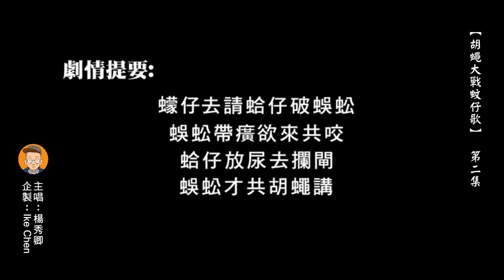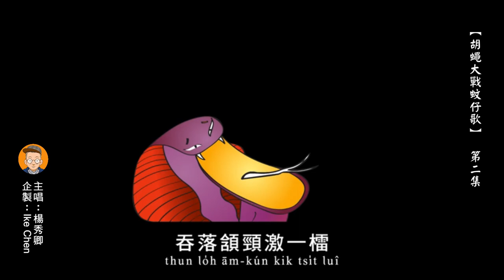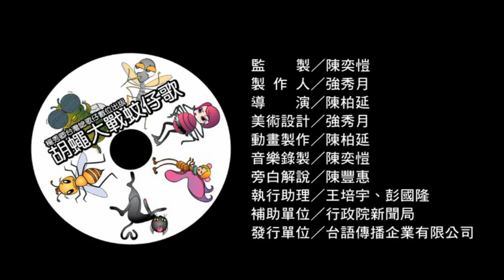《胡蠅大戰蚊仔歌》［第二集、蜈蚣蛤仔蛇三不服］（主唱：楊秀卿）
榮獲2010年度［行政院新聞局數位出版補助獎］、2011年［新一代設計展］銅牌獎
［劇情說明］
蠓子去請蛤仔破蜈蚣，
蜈蚣帶癀欲來共咬，
蛤仔放尿去攔閘，
蜈蚣才共胡蠅講
你緊去請蛇大王…
［作品簡介］
《胡蠅大戰蚊仔歌》內容誇張、劇情搞笑，在過去這首歌滿足了先民茶餘飯後的生活娛樂。有關歌曲主要是取材於國寶級的歌仔先、楊秀卿女士所演唱的作品，結合數位影音科技，首度將台灣傳統「唸歌仔」改編成數位動畫的新嘗試。特色有別於過去的唸歌仔只能用「聽」的，透過視覺化、動態化和趣味化的圖像搭配，以及教育部公告正式的台語字、台羅拼音做為字幕，除將念歌仔變成「有聽到聲、嘛有看到影」之外，更成為認識與學習「正港」台語文的最佳教材。
監　製：陳奕愷
製作人：強秀月
導　演：陳柏延
美術設計：強秀月
動畫製作：陳柏延
音樂錄製：陳奕愷
台羅校訂：陳豐惠
補助單位：中華民國行政院新聞局
發行單位：台語傳播企業有限公司